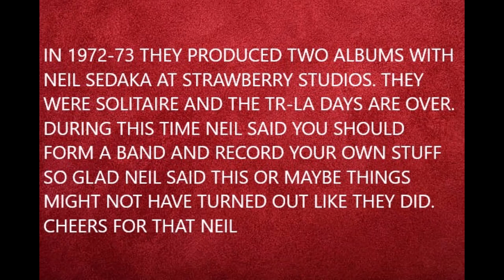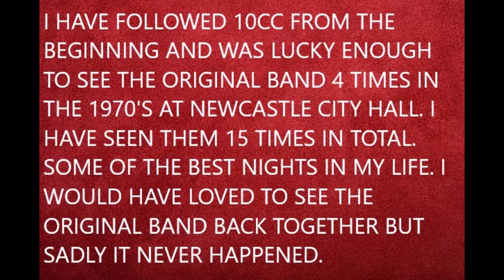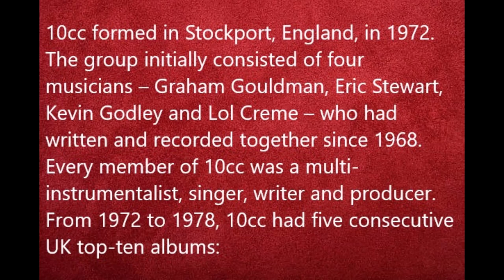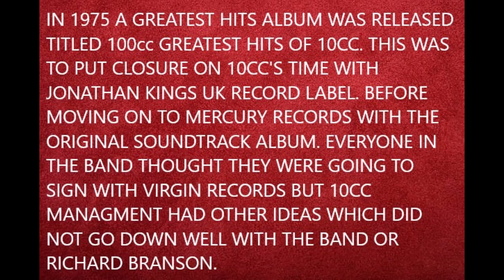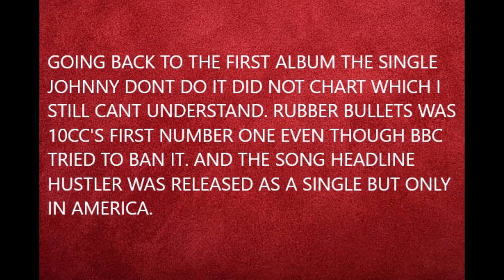10cc 1972 -1978 video Colin C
This video is looking at the history of the Manchester band 10cc from 1972 till 1978.